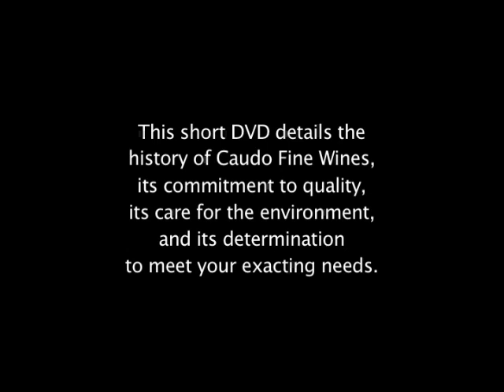Introduction to Caudo Vineyard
This short clip details the history of Caudo Fine Wines, its commitment to quality, its care for the environment, and its determination to meet your exacting needs.